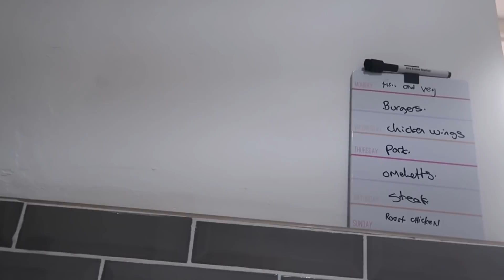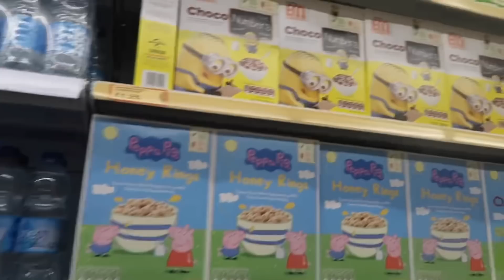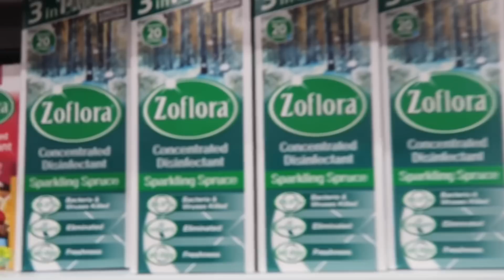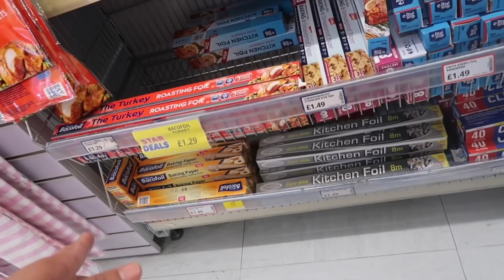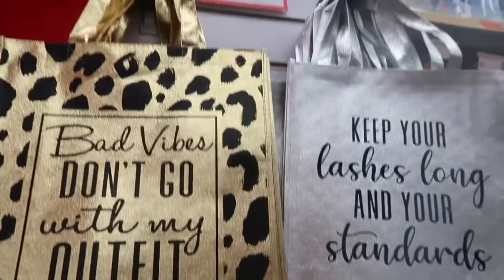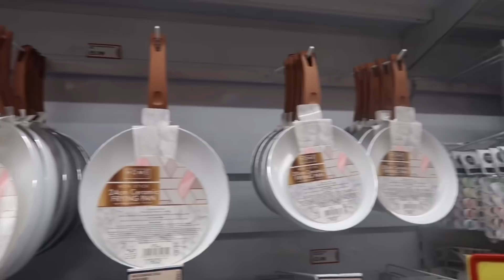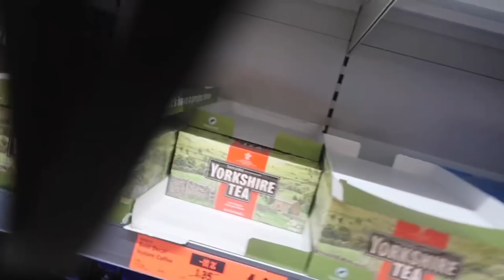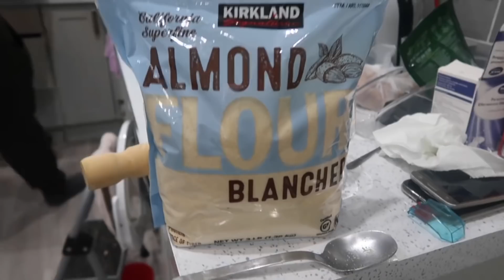POUNDSTRETCHER & LIDL QUICK SHOP WITH ME | KETO PIZZA 🍕 | A BEAUTIFUL SWAN 🦢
Poundstretcher and Lidl quick shop with me. Husband made a keto pizza and a family walk. I hope you enjoy this video. God bless xoxo